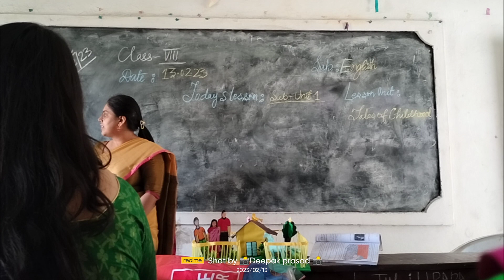February 26, 2023